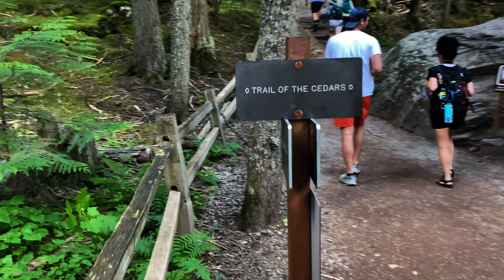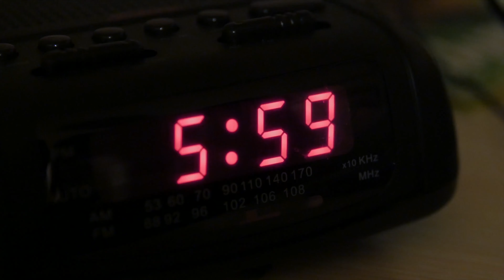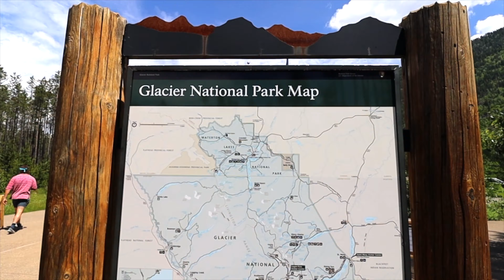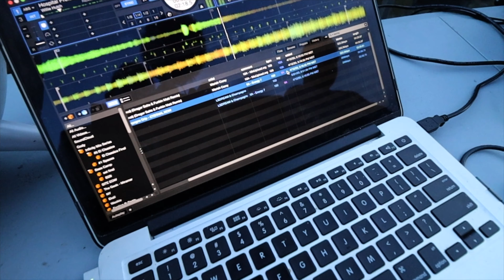Glacier National Park Montana [USA Road Trip EP 8]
In this Glacier National Park, Montana video, we show you a bunch of parts of Glacier which include whitewater rafting, Avalanche Lake, Trail of the Cedars and so much more! I hope you guys enjoy exploring Glacier National Park with us!